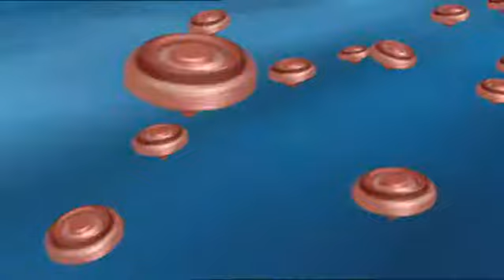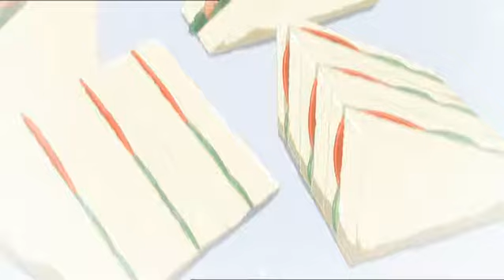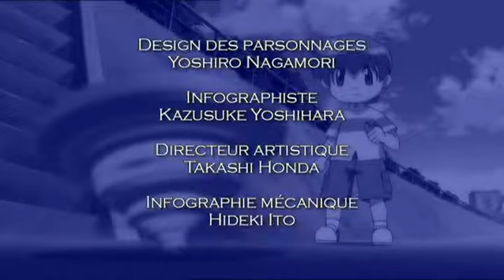Beyblade: Metal Fusion | Le mystérieux Hyoma - Ep. 15 | FRANÇAIS!